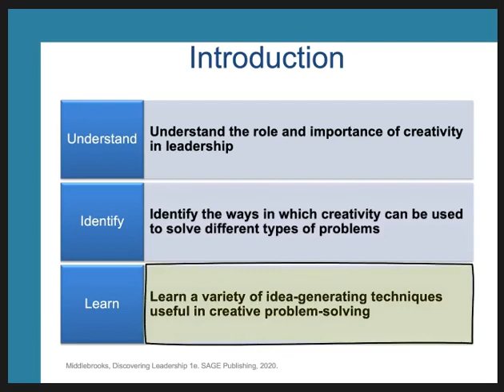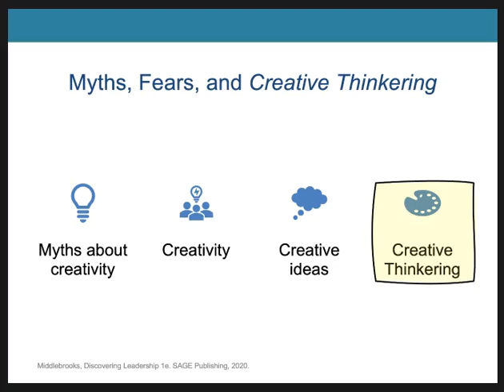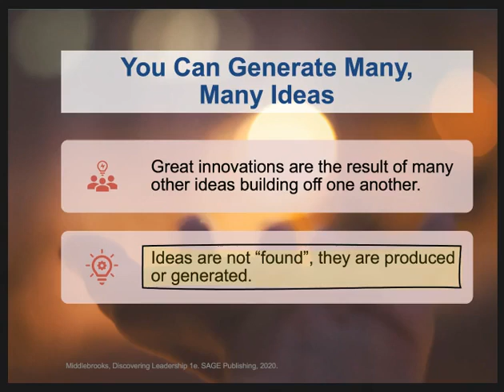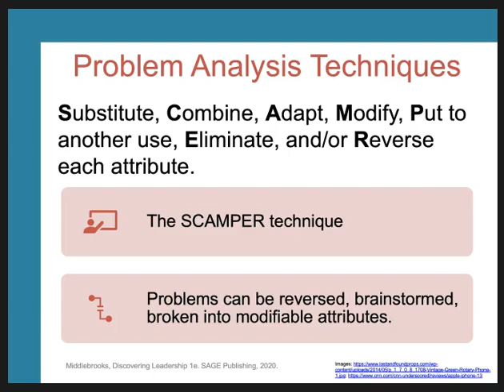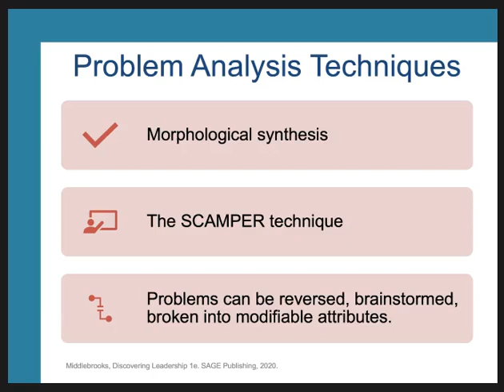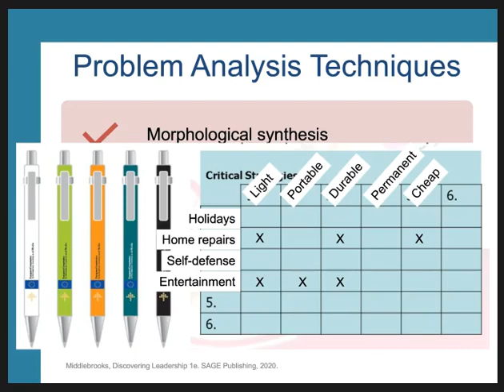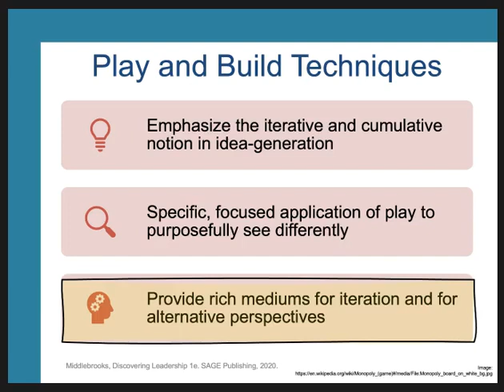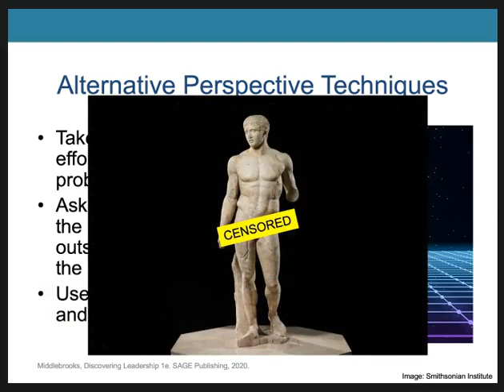LDSP 323 Week 8 Lecture (Fall 22)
Week 8: Creativity, Problem-solving, and Idea-generating

This is a short overview of the content for Week 8 of Leadership (LDSP) 323, the third of three undergraduate leadership courses taught at the University of Tennessee at Martin (UT Martin). The content mirrors Chapter 8, "Creativity, Problem-solving, and Idea-generating," of Discovering Leadership: Designing Your Success (2019).

The images within this video are either stock photos from MS Office or open-source pictures.

Middlebrooks, A., Allen, S. J., McNutt, M. S., & Morrison, J. L. (2019). Discovering leadership: Designing your success. Thousand Oaks, CA: SAGE Publications.